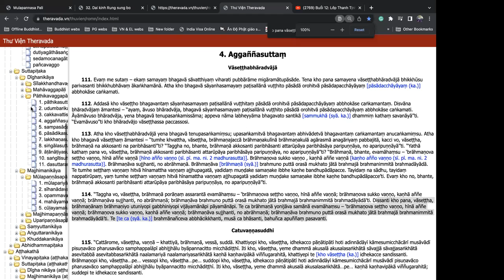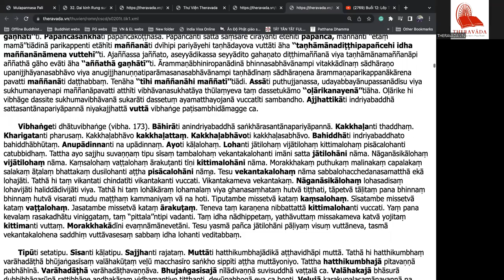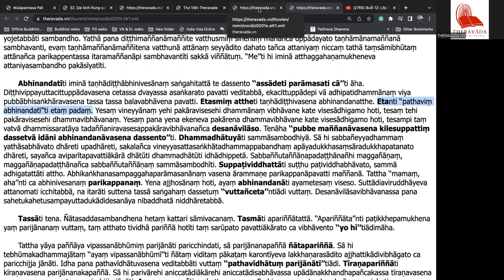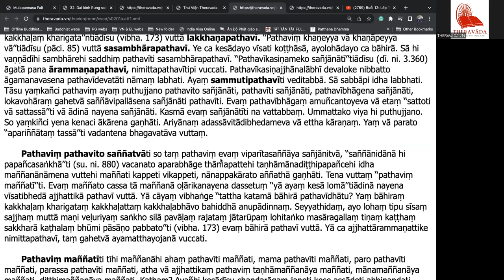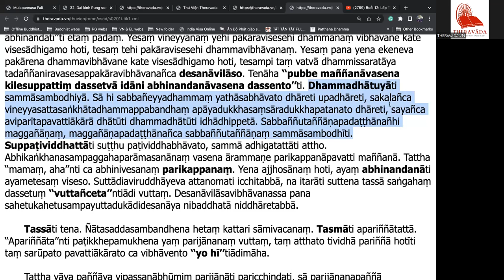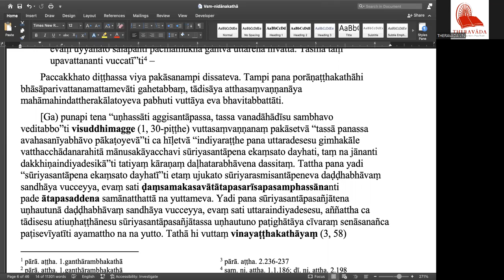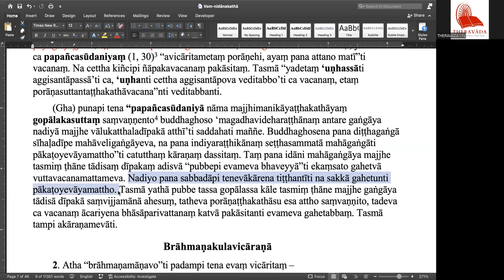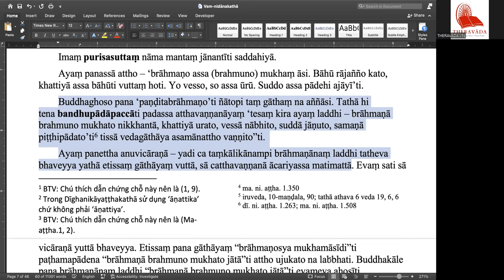Buổi 13: Lớp Visuddhamagga Thanh Tịnh Đạo - Sư Thiện Hảo giảng dạy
Buổi 13: Lớp Visuddhamagga Thanh Tịnh Đạo - Sư Thiện Hảo giảng dạy ngày 05/09/2022

- Lịch học: 08h30 - 10h30 ngày Thứ Hai và Thứ Tư hàng tuần

Hình thức học:
- Trực tiếp tại: Tp. Hồ Chí Minh
- Và Online qua ứng dụng Zoom: (được gửi trong nhóm zalo lớp học)

Namo Tassa Bhagavato Arahato Sammāsambuddhassa.
Đức Thế Tôn Nào Có Đủ Ân Đức A-ra-hán, Tự Mình Giác Ngộ Chân Lý Tứ Thánh Đế Không Thầy Chỉ Dạy, Con Xin Đảnh Lễ Đức Thế Tôn Ấy. 🙏🙏🙏

Nguyện mong ai đó hữu duyên biết đến Dhamma được bình an, được mạnh khoẻ, được tấn hoá trong Chánh Pháp, luôn luôn an lạc trong Chánh Pháp!

* Tải app Theravada để theo dõi các bài giảng trong các khoá thiền
* Theo dõi kênh Youtube PHẬT GIÁO THERAVADA VN để nhận thông báo buổi LIVE và xem trực tiếp các buổi thuyết pháp

With metta 🙏🙏🙏

P.s. Theravada.vn là trang thư viện Phật Giáo Theravāda, tổng hợp các tài liệu Dhamma Pháp bảo, tạo duyên đến ai đó hữu duyên được biết đến Dhamma mà Đức Phật Gotama đã chỉ dạy và được các Đại Trưởng Lão gìn giữ lưu truyền, biết đến phương pháp thiền Anapana & thiền Vipassana, hầu mong các vị ấy được vững vàng trên con đường giải thoát khổ, được an lạc thực sự, hoà hợp thực sự, hạnh phúc thực sự!

Theravāda không đại diện cho bất kỳ tổ chức tôn giáo hay trung tâm thiền nào, chúng tôi cố gắng sưu tầm, tổng hợp & chia sẻ tài liệu Dhamma. Chúng tôi không kinh doanh thương mại, không kêu gọi hùn phước, chúng tôi chỉ tổng hợp và chia sẻ tài liệu Dhamma Pháp bảo.

Chú ý: Để học Dhamma, học phương pháp thiền Anapana & thiền Vipassana một cách bài bản, tận tường và trọn vẹn hơn, quý vị nên tìm hiểu và đăng ký tham dự các chương trình đào tạo Pháp, các khoá thiền tại những trung tâm, tu viện uy tín, dưới sự chỉ dẫn từ các vị Thầy, các Bậc Thanh Văn, Bậc Thiện Trí có khả năng giảng dạy Pháp, các Thiền Sư có khả năng dạy thiền.

Nguyện mong tất cả quý vị hoan hỷ nhận phần phước thiện pháp thí thanh cao này, cầu mong quý vị thoát mọi cảnh khổ, hưởng được mọi sự an lạc lâu dài trong khắp mọi nơi.

Buddhasāsanaṃ ciraṃ tiṭṭhatu. Nguyện Phật giáo được trường tồn. 🙏🙏🙏

Trong tâm từ,
BQT Theravada.vn